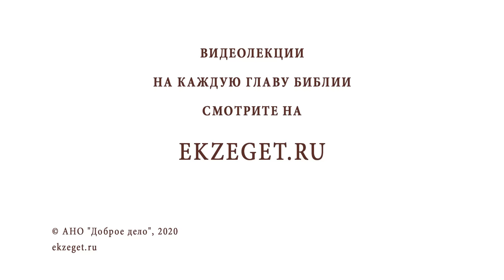Рождественский синопсис #8. РОЖДЕСТВО ХРИСТОВО (Мф. 1:24-25; Лк. 2:1-7). Протоиерей Олег Стеняев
Команда Экзегет.

В сегодняшнем видео предлагаем выпуск 8: Рождество Христово.

🔸  Богословское осмысление Рождества Сына Божия
🔸  Имя наречения Богомладенца
🔸  Духовное постижение истины
🔸  Перепись население по повелению кесаря Августа
🔸  Гостеприимство пастухов
🔸  Рождение Иисуса
🔸  Таинство Боговоплощения
🔸  Благовествование
🔸  Всемогущество Бога
🔸  Наставление блаженного Августина
🔸  Утверждение в истине
🔸  Любовь Бога ко всему человечеству
🔸  Следование за видимым Богом
🔸  Дарование во Христе
🔸  Причастники Божественного естества
🔸  Благотворность Боговоплощения
🔸  Нравственность христианина
🔸  Смерть для греха, воскресение для вечности
🔸  Принятие смерти во имя любви ко всем людям
🔸  Солнце правды

Евангелие от Луки главу 2, стихи 1-7 (с толкованиями)